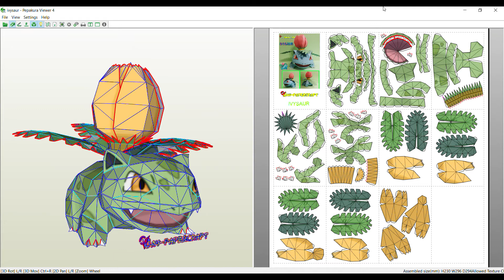Ivysaur by jav papercraft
Se realizo en papel bond de 75 gr los primeros armados con acabado en laca transparente le dio algo de dureza.

Pdo